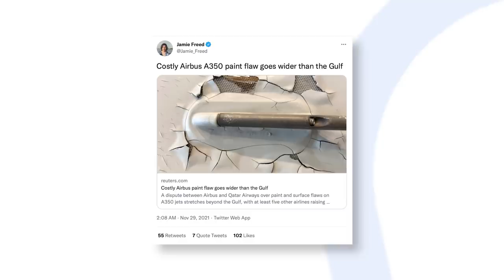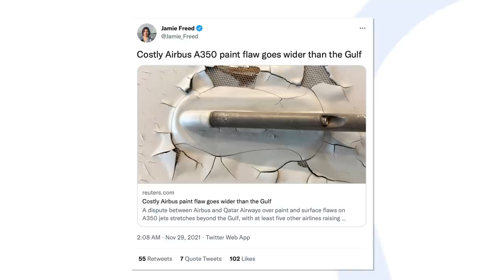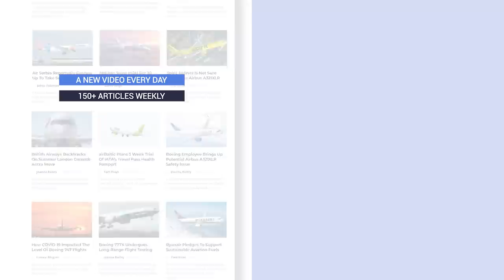A New Layer To The A350 Paint Saga: More Airlines Raise Concerns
The Airbus A350 paint problem appears to be more widespread than was initially thought. While Qatar Airways has been vocal on the issues it has experienced, it now seems that at least another five airlines have experienced early surface degradation of the paint on their Airbus widebodies.

UPDATE: Airbus is now seeking an independent legal assessment on the matter.